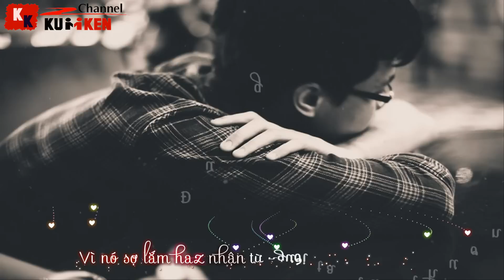Kén Chọn - Quân Đao [ Video Lyrics ] (Nhạc Rap)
Kén Chọn - Quân Đao [ Video Lyrics ]
[ MV Lyrics ] Noel F.A - Only T ft. LikPi ft. Quân Đao ft. Alyboy ft. TyTy Na